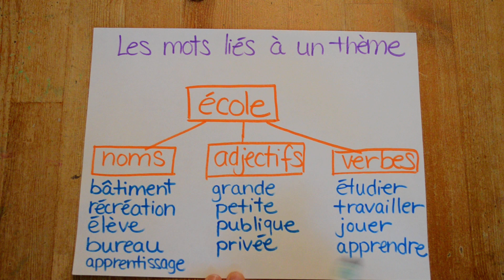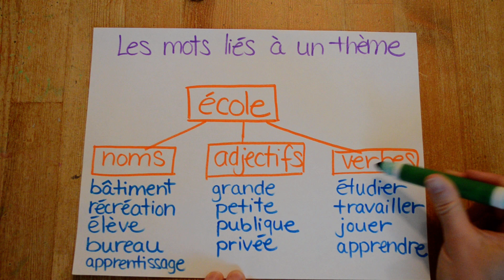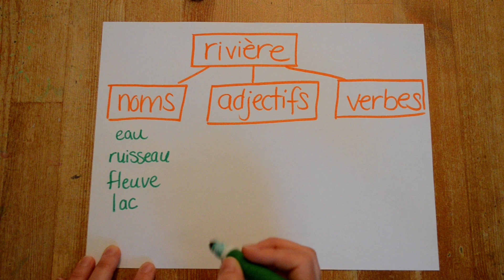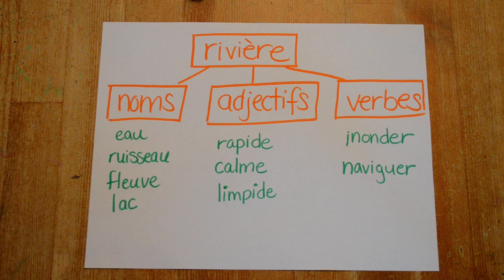Français - les mots liés à un thème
Explications sur ce que sont des mots liés à un thème.